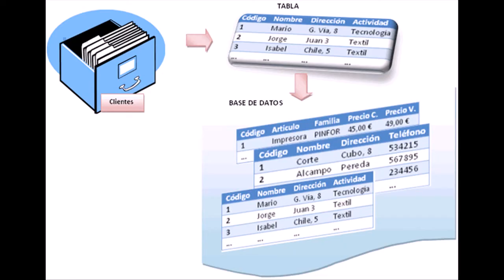Base de datos